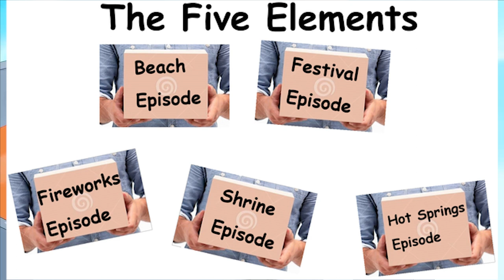ANIME MEMES ~ Upgrade